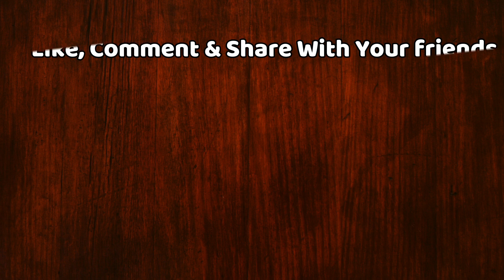Bigg Boss 13 : Siddharth Shukla Feeling Jealouse To Shehnaz Gill And Fun With Her | Week 13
Shehnaz Gill Bigg Boss 13 | Siddharth Shukla Bigg Boss 13 | Rashmi Desai Bigg Boss | Asim Riaz Bigg Boss 13 | Shefali Bagga Bigg Boss 13 | Paras Chhabra BB 13 | Weekend Ka Vaar With Salman Khan | Mallika Sharma In Bigg Boss 13 Week 12

EDITOR ►